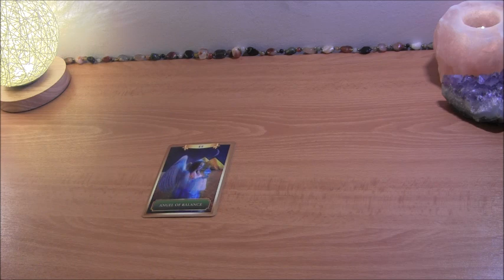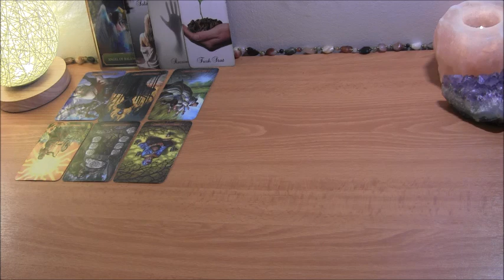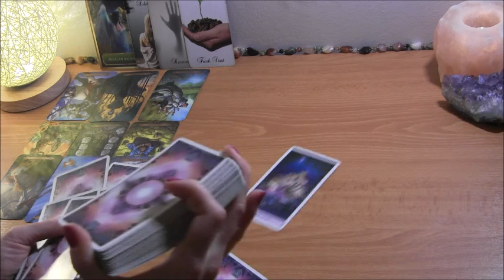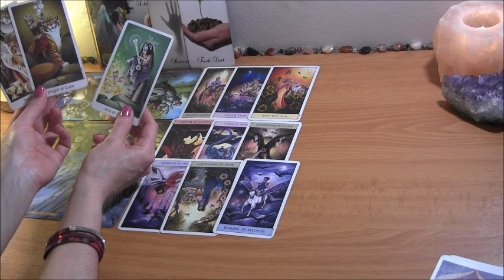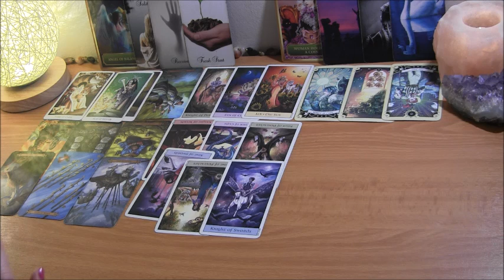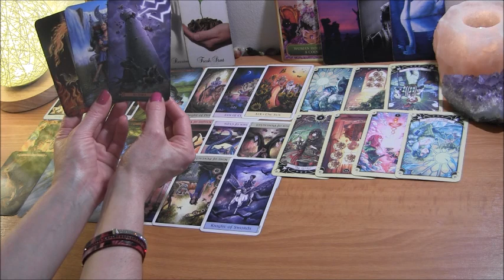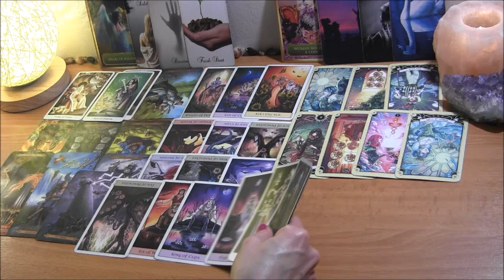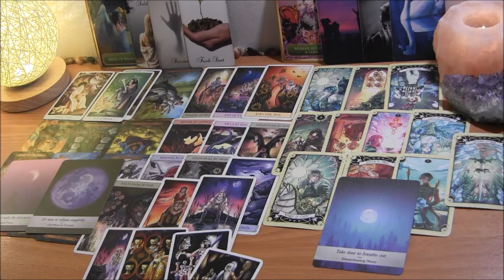Dm in Karmic R/S: Jealousy Towards DF, Honesty Towards Karmic ~ DF: Self-Worth ❤️ Twin Flames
PERSONAL TAROT READING OPTIONS:
1.  BASIC LOVE READING ~30min $50
2.  EXTENDED LOVE READING ~45min $65
3. MINI-READING ~20min $35

  1. Reading option
  2. Your and your partner's first names, DOBs  and current countries (if known)
  3. Brief description of situation (includind if there is a 3rd party element to look into)
  4. Photos optional